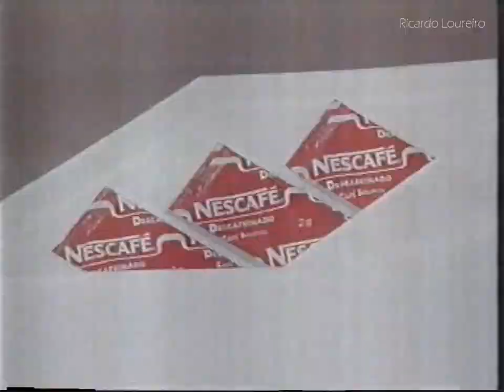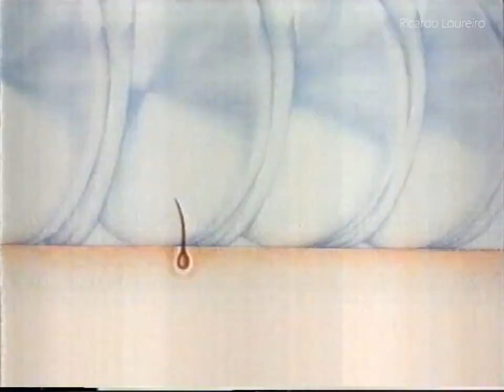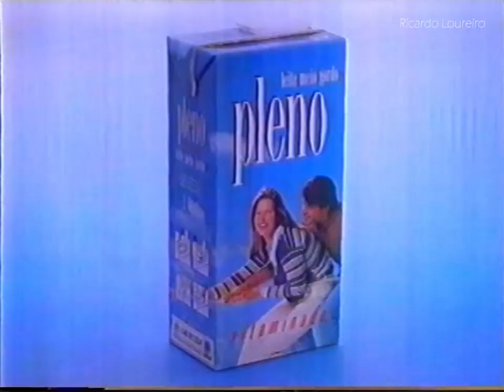SIC PUB - Julho 1995 (1)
2º Intervalo durante a exibição do filme "Conan e os Bárbaros"
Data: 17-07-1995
SIC VHS

-Se Procuras Programas Antigos de TV que não existem aqui pelo Youtube, Passa pelo meu arquivo